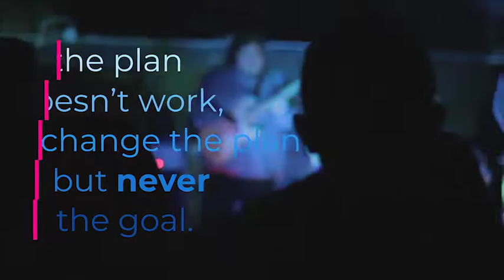Motion Titles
Project Features

Works with Essentia Graphics for Adobe Premiere Pro 2018
Costum Fonts: changing fonts is not yet supported in Premiere Pro Motion Graphics. If you need to change fonts you can purchase After Effects Version available here or open .mogrt template in After Effects.
Easy customization
Used videos and fonts